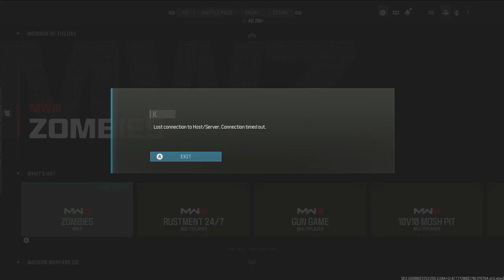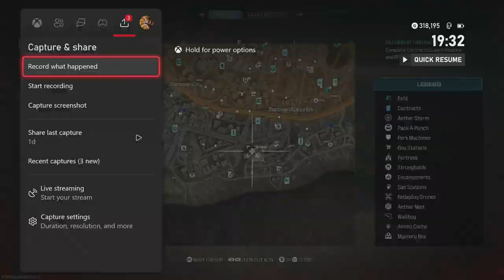Road to Full MW3 Zombie Mastery Episode 54 KV Inhibitor Golden Ivory Sniper Weapons